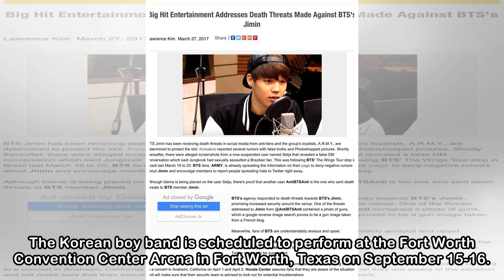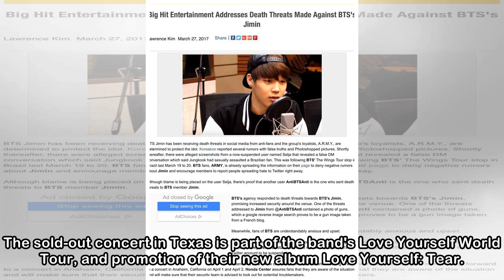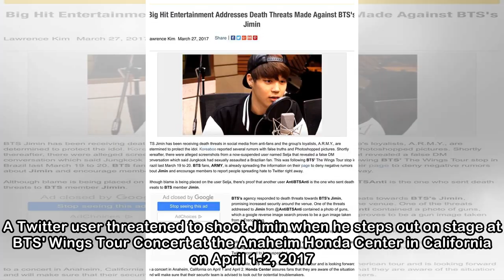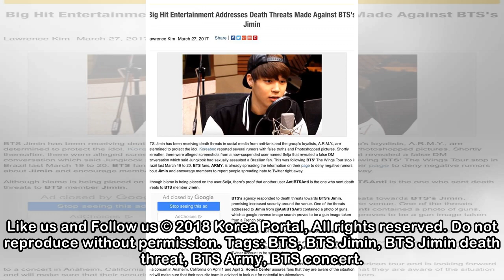BTS' Jimin Death Threat Update: Big Hit Entertainment Assures K-Pop Idol & Army's Safety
BTS' agency assures the safety of Jimin as well as his bandmates and the ARMY amidst the death threat made against Jimin. Photo by BTS/Facebook BTS' agency has addressed the recent death threat that w...